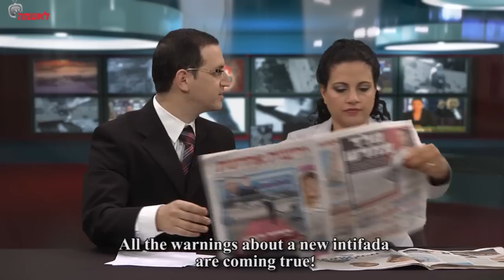Yonit Levy and an Israeli soldier responds to the world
Latma presents Yonit Levy being interviewed in Italian, gushing about her interview with Obama, the new ministers take over and an Israeli soldier responds to those who condemn and incite against Israel in this year's Passover clip